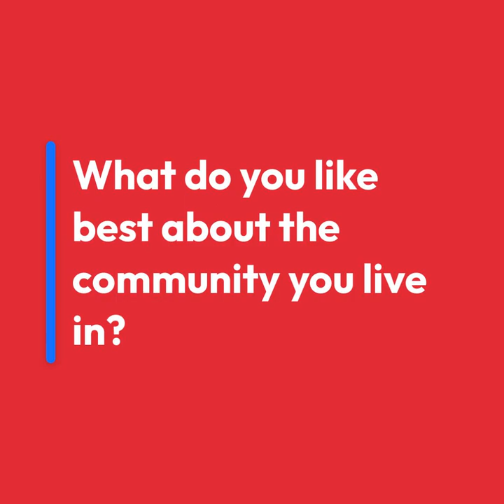What I like best about Cranbrook, BC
Rocky Mountain international students attending Mount Baker Secondary School in Cranbrook, British Columbia talk about the school, the community and their overall experience studying in Canada.